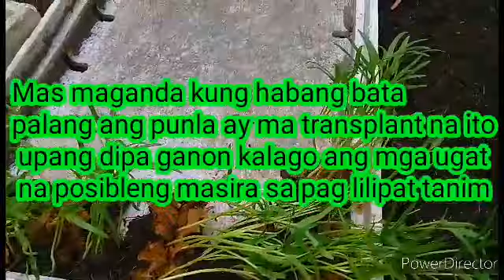PAANO MAG LIPAT TANIM NG UPLAND KANGKONG SA STYROBOX